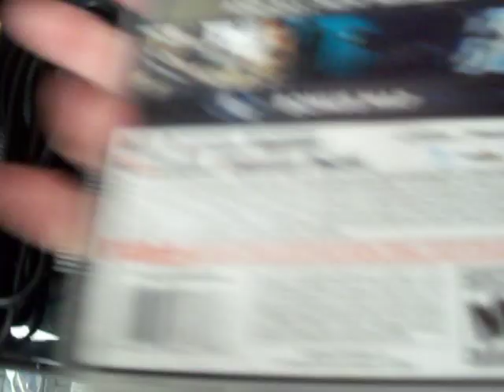consola ps3 super slim 500gb